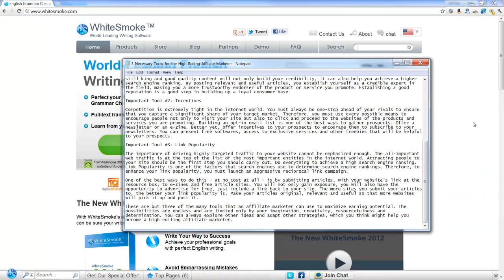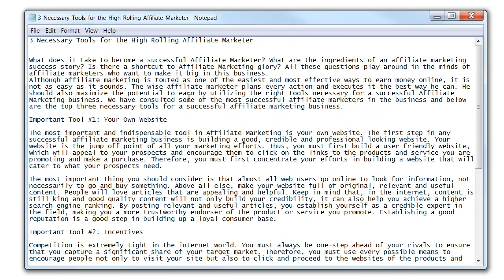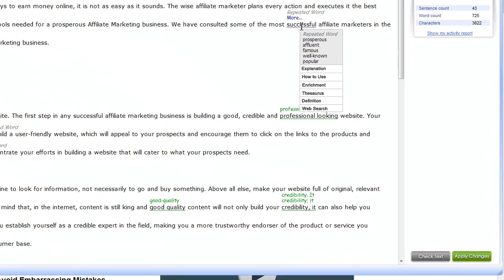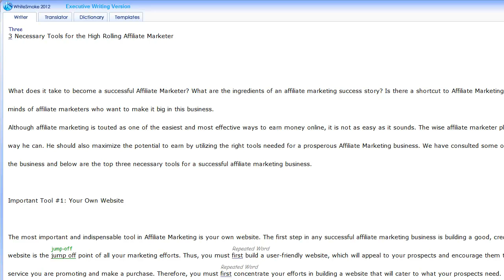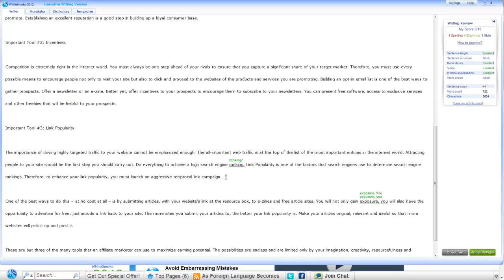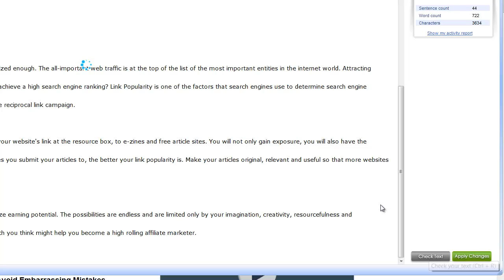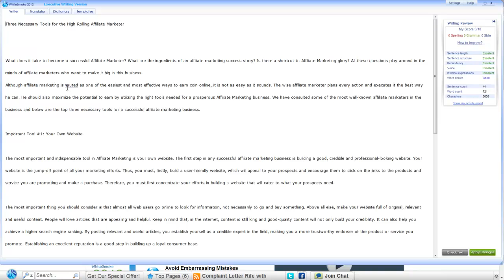Day 10 - How Whitesmoke is helping me fight Google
I have started using Whitesmoke to help me improve my writing and to help me get in front of google :-)